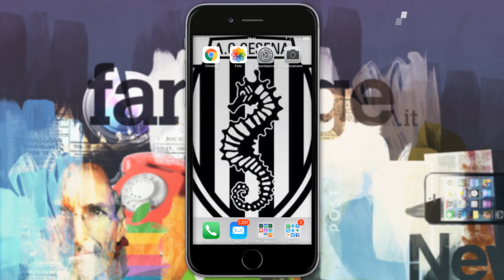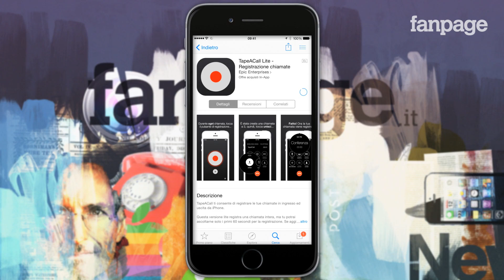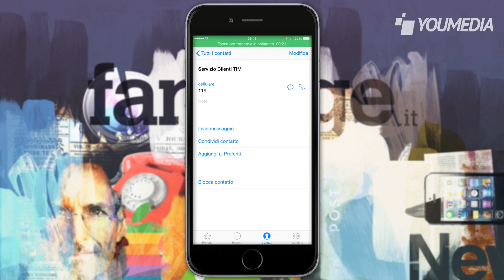Come registrare le telefonate con iPhone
Soprattuto considerando le limitazioni software che gli ingegneri di Apple hanno voluto dare ad iOS, anche per gli utenti più esperti pensare di eseguire una serie di operazioni con il sistema operativo di Cupertino potrebbe sembrare una missione impossibile.
Sono tante infatti le funzionalità facilmente utilizzabili in Android, ma che nell'OS dei dispositivi Apple diventano più complicate. Una su tutte la possibilità di registrare le telefonate con iPhone, una funzione che se da un lato potrebbe essere molto comoda a tantissimi utenti, dall'altro fino a qualche tempo fa era praticamente impossibile su dispositivi senza jailbreak.
Ma non tutto è perduto, e grazie a un'applicazione che si basa su un'idea veramente geniale. Ecco come configurarla al meglio e come utilizzarla per registrare le telefonate su iPhone.